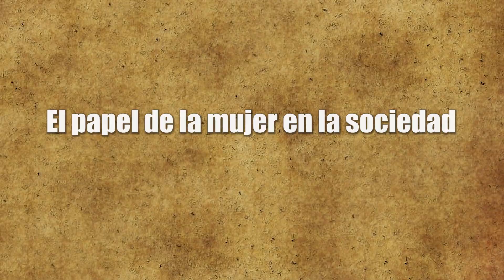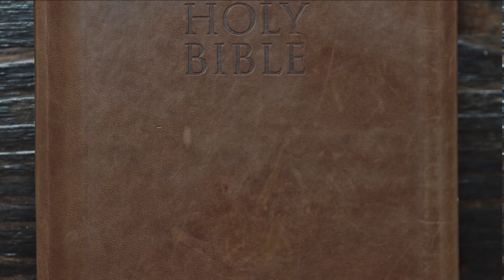¿CÓMO ERA VIVIR en el ANTIGUO ISRAEL?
Dos estructuras sociales principales competían en el antiguo Israel. El pueblo estaba unido bajo la monarquía, que organizaba el estado con fines administrativos y fiscales. Al mismo tiempo, los israelitas se aferraron a sus asociaciones tribales. Esas lealtades tribales a menudo entraban en conflicto con los intereses del Estado.

El antiguo Israel era principalmente una sociedad agraria.Durante el período pre-monárquico, la mayoría de los israelitas recurrían al trueque utilizando excedentes para obtener ciertos productos. De hecho, fue su propia capacidad para producir excedentes lo que permitió la formación del estado y la monarquía, ya que estas formas complejas de gobierno requieren ingresos fiscales para sobrevivir